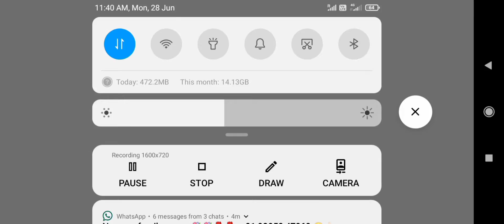legend boxdraw and black ball pack opening superstar challege rewardas